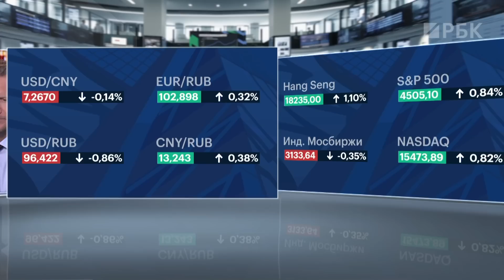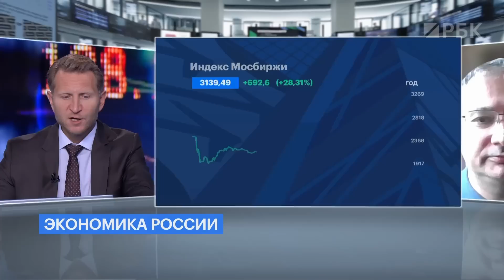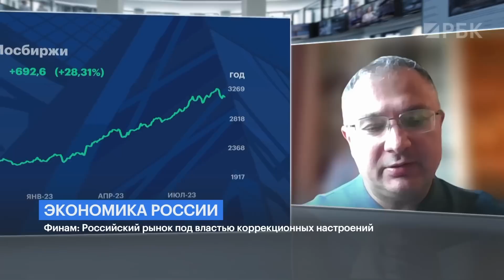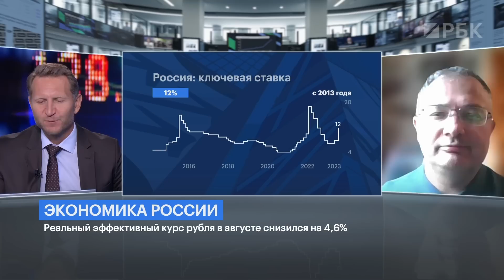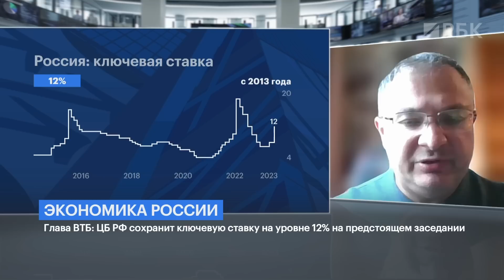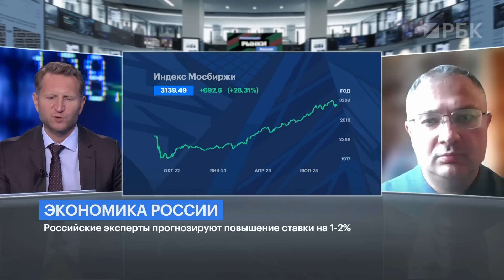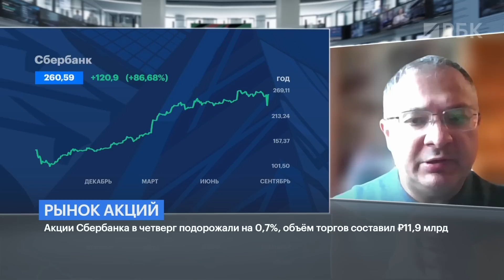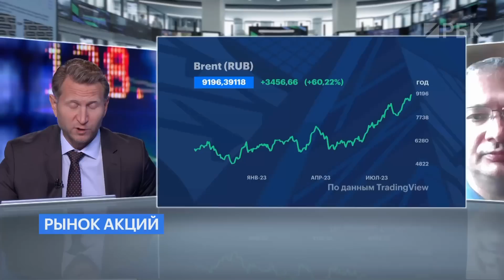Маржин-коллы и дискретные аукционы — почему Индекс Мосбиржи лихорадит? Ставка ЦБ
Владимир Левченко подводит итоги этой недели на российском фондовом рынке.
15 сентября, Банк России объявит свое решение по ключевой ставке. В экспертном сообществе нет консенсуса относительно решения ЦБ по ставке на этом заседании. 16 из 30 участников опроса РБК заявили ранее, что на заседании регулятор примет решение о повышении ставки до 13%. Между тем в четверг, 14 сентября, в SberCIB отозвали свой прогноз о сохранении прежней ставки в 12%. В инвестиционном подраздлении Сбербанка теперь ожидают, что ЦБ скорее поднимет ставку до 13%, что поможет избежать смягчения денежно-кредитных условий и уменьшит риски дополнительного давления на рубль. Глава Сбербанка Герман Греф и глава ВТБ Андрей Костин при этом сошлись во мнении, что ЦБ не будет повышать ставку на заседании.